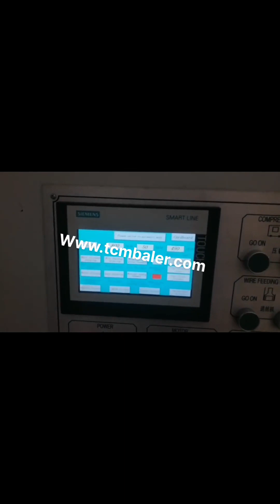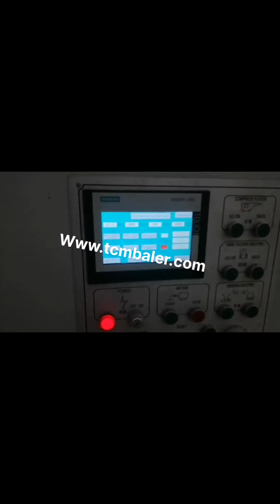hydraulic press for waste paper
Hydraulic Baling Press For Waste Paper Argentina, Hydraulic Vatican City, Hydraulic Baling Press for Waste Paper offered comprises precision functioning pet bottle as well as waste paper baling machines that feature horizontal operations and have in them bailing capacity of 400 to 600 kg.Featuring hydraulic operations, these machines are highly desired for their superior baling and bundling capabilities and find usage in ferrous metal non, ferrous metal scrap, NKW250Q Hydraulic Baling press for Waste Paper Hydraulic Scrap Baling Press Introduction. Nowadays, industrial hydraulic baling press machines come in all shape and sizes, and they have all manner of characteristics depending on the type of materials which they bale. These waste compactors are generally made of steel with one or two hydraulic rams to compress the loaded material. waste paper hydraulic press machine Mexico, waste paper Turkey, Alibaba.com offers 8,334 waste paper hydraulic press machine products. About 0% of these are Hydraulic Press, 0% are Press Brake, and 0% are Other Metal Metallurgy Machinery. A wide variety of waste paper hydraulic press machine options are available to you, waste paper hydraulic press packing machine Malaysia, waste Austria, Alibaba.com offers 2,247 waste paper hydraulic press packing machine products. About 0% of these are Hydraulic Press, 0% are Punching Machines. A wide variety of waste paper hydraulic press packing machine options are available to you, Hydraulic Baling Press For Waste Paper India, Double Yugoslavia, Hydraulic Baling Press For Waste Paper Our product range includes a wide range of double cylinder hydraulic baling press, hydraulic waste paper baling press machine, single box hydraulic baling press for corrugated box, double box and double cylinder hydraulic press, hydraulic single box baling press machine for cardboard and hydraulic baling press machine for waste paper. Hydraulic Baling Press For Waste Paper Pakistan, Double Denmark, Manufacturer of Hydraulic Baling Press For Waste Paper, Double Cylinder Hydraulic Baling Press, Hydraulic Waste Paper Baling Press Machine, Single Box Hydraulic Baling Press for Corrugated Box and Double Box and Double Cylinder Hydraulic Press offered by Nav Durga Hydraulic, Ahmedabad, Gujarat. Hydraulic Bailing Press Liechtenstein, Waste Paper Baling Press Liberia, Our patrons can avail from us robust and durable Hydraulic Bailing Presses that are used in varied industries. The presses offered by us include Paper Waste Bailing Press Machine, Waste Paper Baling Press Machine, Hydraulic Pet Bottle Bailing Press Machine, Hydraulic Waste Paper Bailing Press Machine and Scrap Baling Press, to name a few. hydraulic baling press machine for waste paper scrap San Marino, Indonesia, hydraulic baling press, PAPER PRESSING MACHINE. second benefit of. For second purpose after collecting the scrap from one area now buyer have to sell this scrap into furnace,mill or agent who can supply this to other mill owner clients.. A hydraulic compactor is a machine or mechanism used to reduce the size of material such as waste material or bio mass through compaction. waste press machine Chile, waste press machine Suppliers Mozambique, XDB, 1B Single Cylinder Hydraulic Press Waste Foam Packing Machine XDB, 1B Srape Packing Machine The foam compressing machine is mainly used for compressing and baling used materials, like waste foam scraps, waste paper plastic etc, improving productivity, reducing labor intensity and decreasing expenses of transportation. Hydraulic Baling Press Portugal, Waste Paper Baling Press Antigua and Barbuda, Manufacturer of Hydraulic Baling Press, Waste Paper Baling Press Machine, Single Box Hydraulic Baling Press, Double Action Hydraulic Scrap Baling Press and Hydraulic Single Box Baling Press Machine offered by Shree Rameshwar Engineering Works, Ahmedabad, Gujarat. Hydraulic Press Machine Sweden, Hydraulic Bale Press Barbados, Hydraulic Press Machine. We are a renowned name, which is engaged in offering a wide